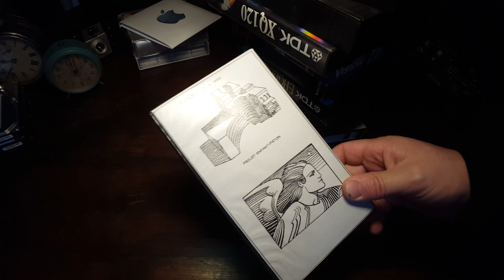Retour de déchetterie 2023 #1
Halifax Amiga vous propose de réparer et restaurer vos anciens micro-ordinateurs.
Que ce soit un Amiga, un Atari, un Amstrad ou bien toute autre machine, nous ferons tout notre possible pour leur redonner vie afin que vous puissiez retrouver le plaisir de les utiliser de nouveau.